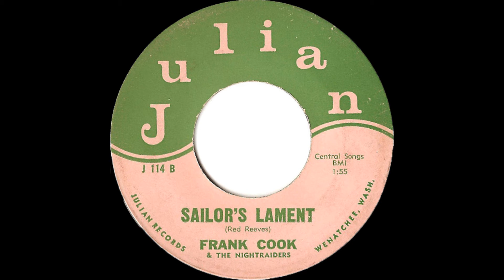Frank Cook & the Nightraiders - Sailor's Lament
Julian J-114B